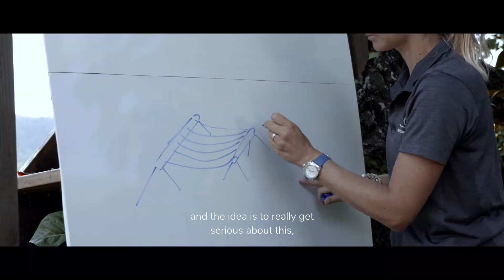Saving the lagoons of French Polynesia | People4Ocean Sun Care x Coral Gardeners | 2019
For its 3rd coralfullworld mission, People4Ocean travelled to French Polynesia to help the Coral Gardeners mainstream their restoration efforts in the lagoon of Mo'orea island, the second largest island of French Polynesia. From training in regular scientific monitoring to teaching hands-on coral transplantation techniques and targeting super corals, P4O share with the Coral Gardeners some critical tools to better their reef fight climate change.

Protect More than Your Skin // P4O Sun Care contributes a percentage of all sales to fund impactful reef conservation projects.

Video by @dimitrichant